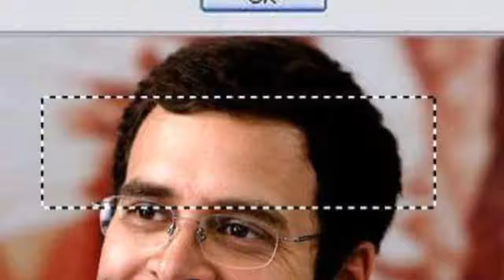Rahul gandhi must seen funny moments laughter 100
this ia a perfect channel you are searching for...